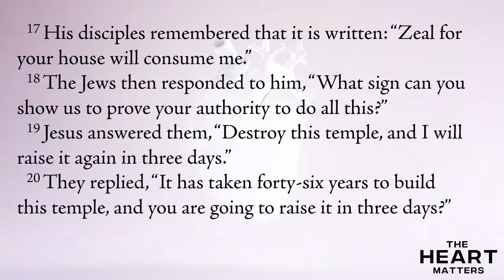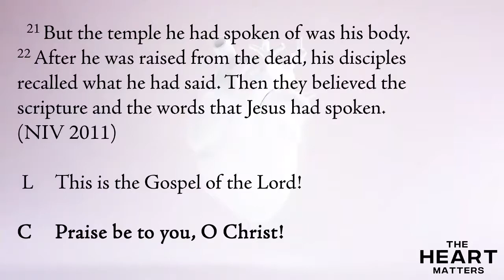Does this temple need cleansing? - a sermon on John 2:13-22 - Lent 3 - March 7, 2021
Jesus cleansed the temple of all the filth that didn't belong there. We need Jesus to cleanse the temple of our bodies of all of their filth too and drive from our heart all that keeps up from true worship and total commitment to him.